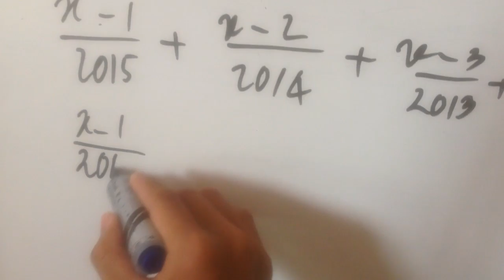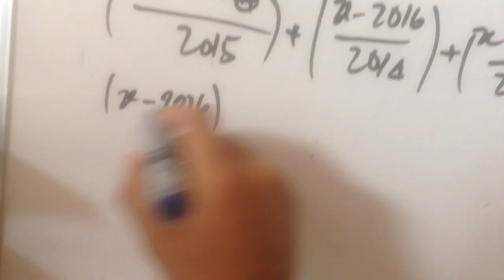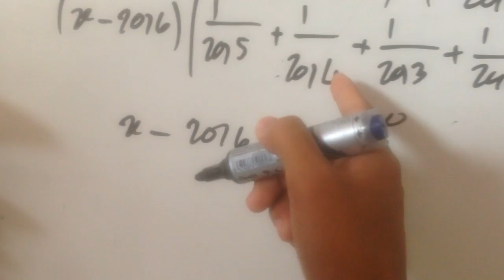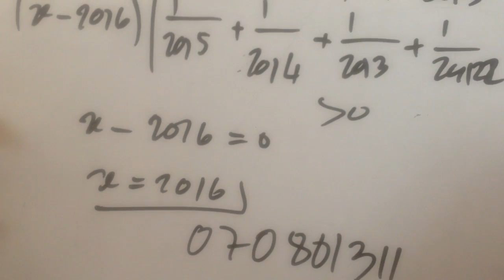How to solve for grade 9 part 24 | KhmerScience លំហាត់សិស្សពូកែថ្នាក់ទី៩និង១០